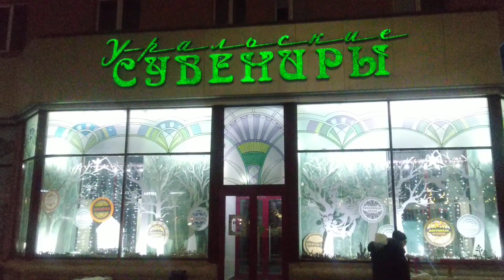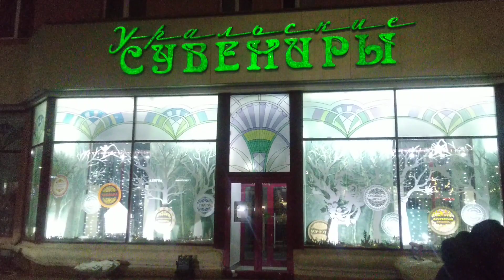ОБРАЩЕНИЕ К ПОДПИСЧИКАМ в день рождения♥️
Наше дело правое, по-другому быть не может😎Всем спасибо за поздравления!